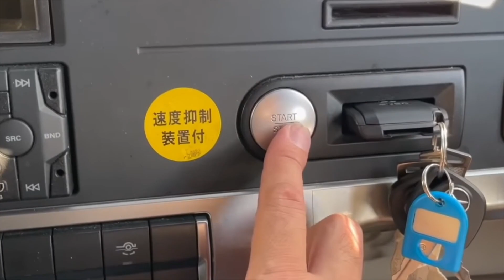ISUZU FORWARD BOOM TRUCK AND ISUZU ELF REF VAN APRIL SHIPMENT TO SUBIC